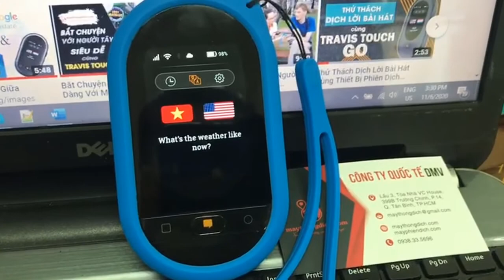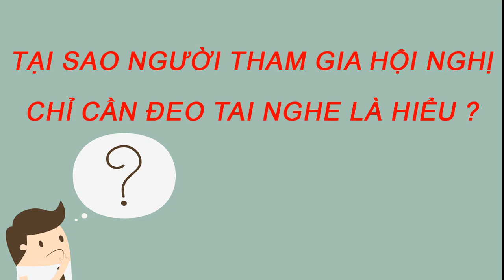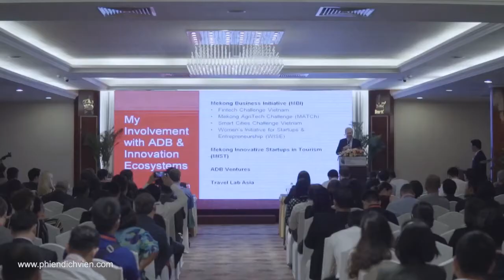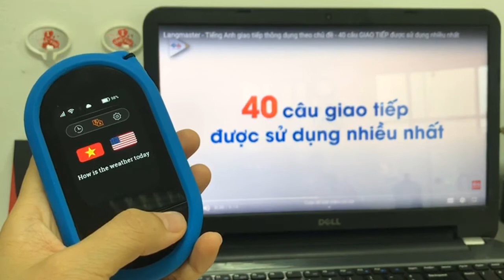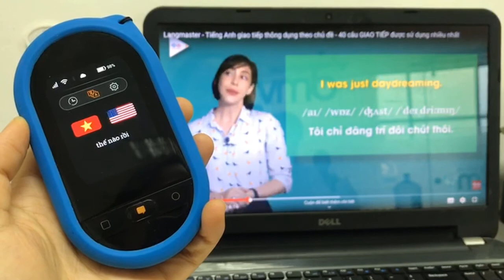Máy Thông Dịch Cầm Tay TRAVIS TOUCH GO Có Phiên Dịch Được Trong HỘI NGHỊ và CUỘC HỌP Được Không ?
Có rất nhiều khách hàng gọi đến công ty Máy Thông Dịch. Com để hỏi về máy thông dịch Travis Touch Go. Dòng máy phiên dịch tốt nhất thế giới hiện nay và vừa được ra mắt vào tháng 2.

Có hai câu hỏi được rất nhiều khách hàng hay hỏi nhất khi gọi đến Công Ty Máy Thông Dịch là:

Câu hỏi 1: Máy phiên dịch Travis có khả năng dịch hội nghị, cuộc họp được không ?
Câu hỏi 2: Máy phiên dịch Travis có hỗ trợ phiên dịch qua video được hay không ?

Hôm nay Máy Thông Dịch. Com sẽ làm một video để giải đáp thắc mắc máy thông dịch Travis có khả năng phiên dịch trong hai trường hợp này hay không ?
Cùng xem chi tiết video sau đây nhé

== CÔNG TY QUỐC TẾ DMV ===
- Showroom: Lầu 3, Tòa Nhà VC House, 399B Trường Chinh, P.14, Q. Tân Bình, TP. Hồ Chí Minh